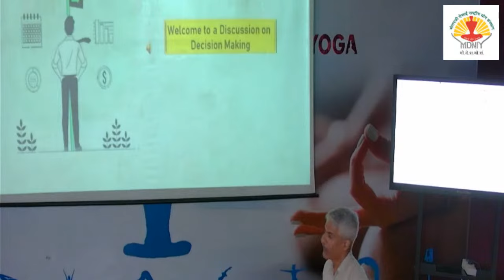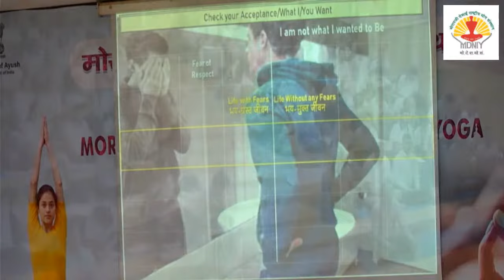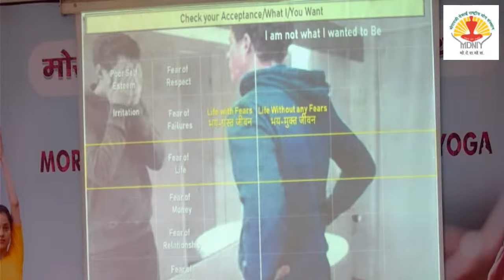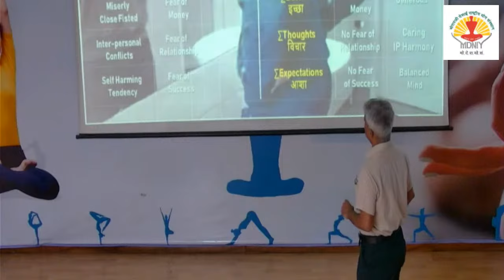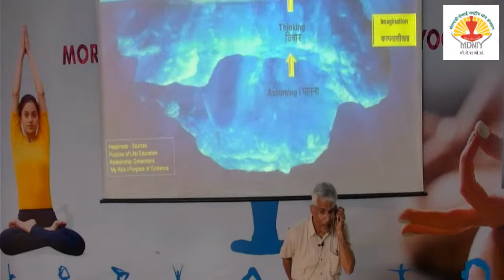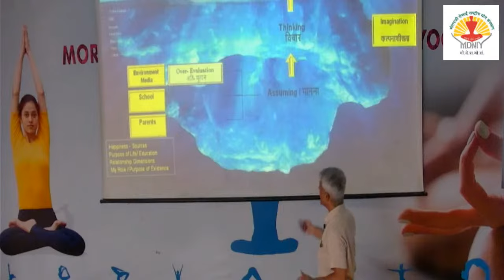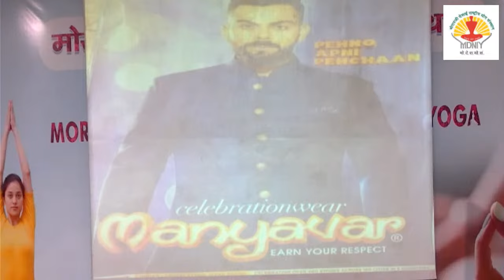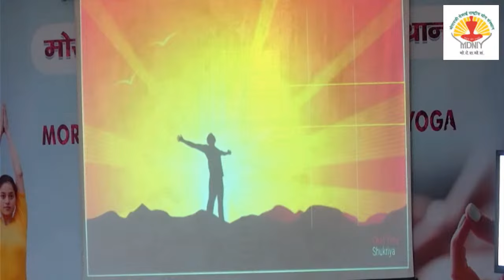Weekly lecture on Value-Based Decision Making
Weekly lecture on Value-Based Decision Making 🧘‍♂️ by Shri Pankaj Munjal Life-Skill Coach & Former Director, Training & Development, RV Institute of Technology, Uttar Pradesh, and Shri Vikram Singh, Director MDNIY. Watch LIVE